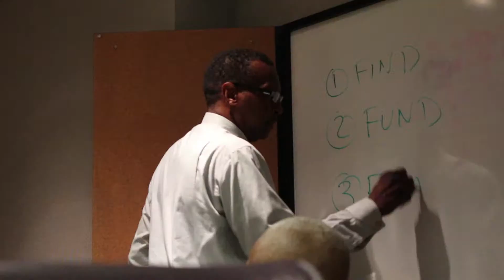CASH AT CLOSING BLUE PRINT COMMERCIAL